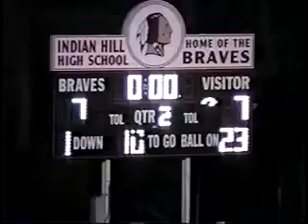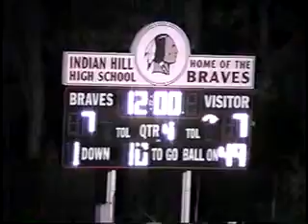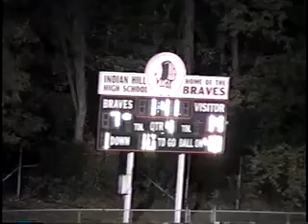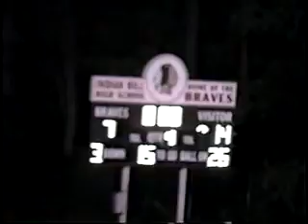v1000 Oh Indian Hill Reading 1995 fb